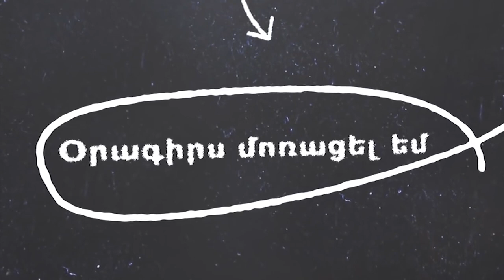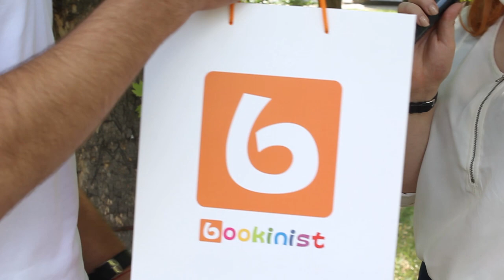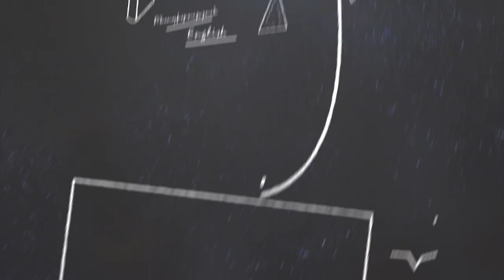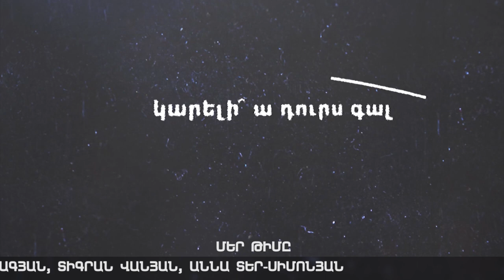PROGRAM-10 "Pakughi " ©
SOKOL MEDIA GROUP & MINISTRY OF EDUCATION AND SCIENCE OF THE REPUBLIC OF ARMENIA PRESENT